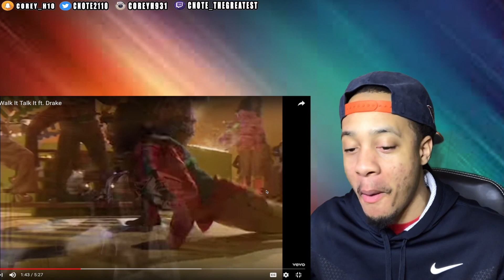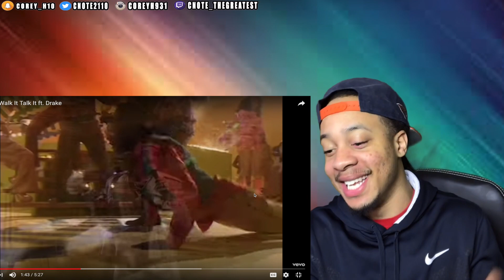Migos - Walk It Talk It ft. Drake | Music Video Reaction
Today we are reacting to Migos - Walk It Talk It ft. Drake. Here is the original video here:

Today I am uploading a very popular migos and drake song music video reaction. Now the official music video just dropped and I am excited to react to it. So we all know that this is the migos walk it talk it from the culture 2 full album. Glad that I had time to be reacting to this video. The last banger that I still listen to from drake was that drake look alive. I hope you guys enjoy my reaction but lets get into the video walk it like I talk it! Lets see who else responds to this video dropping.

Follow me on LiveRaise…….…► (Cnote2110)